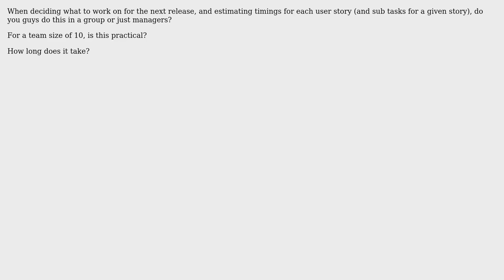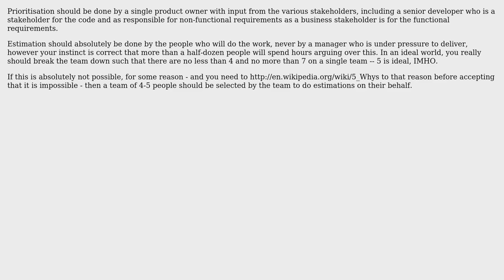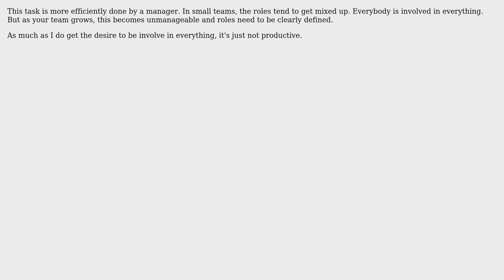Software Engineering: When a team size gets over 10, can you still do release planning together?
With thanks & praise to God, and with thanks to the many people who have made this project possible! | Content (except music & images) licensed under CC BY-SA | Music | Images & others | With thanks to user pdr user Oded user Joseph user DXM user codecompleting user AJC and the Stack Exchange Network Trademarks are property of their respective owners. You are responsible for your own actions.